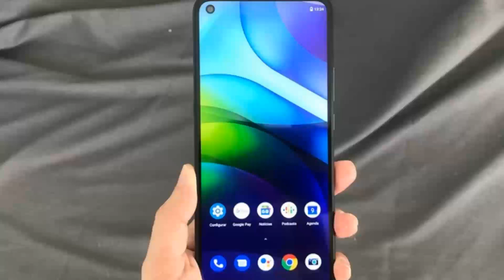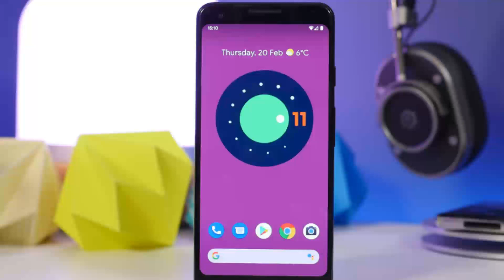Moto G9 Power: Android 11 agora está disponível para instalar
Veja nesse vídeo que o novo sistema operacional Android 11 agora está disponível para o Moto G9 Power, veja as novidades!

PROMOÇÃO AMAZON MOTO G9 POWER